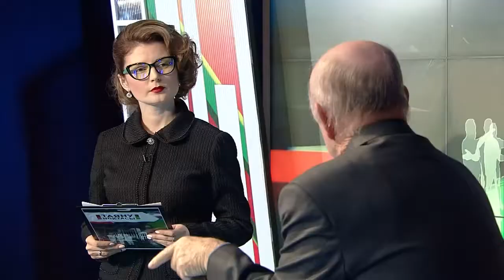Тел кануны 2. Таяну ноктасы 18/06/18 ТНВ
Координаты:
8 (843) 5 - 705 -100